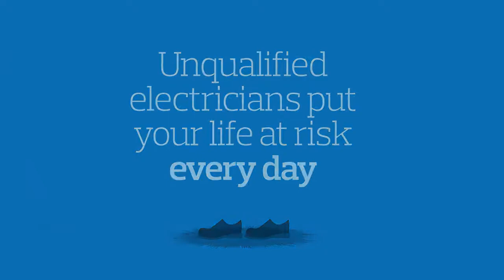SELECT join the fight to make Scotland safer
Unqualified electricians put lives at risk everyday. Choose a SELECT Member electrician to know you are getting safe, professional and qualified electric work done.